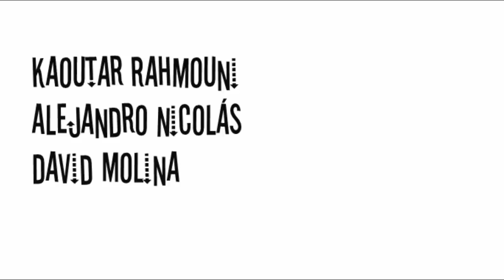Pon tu grano de arena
Todos podemos hacer pequeñas cosas que ayuden a acabar con el hambre.
Autores: Imad Lafhil, David Molina, Alejandro Nicolás, Kaoutar Rahmouni